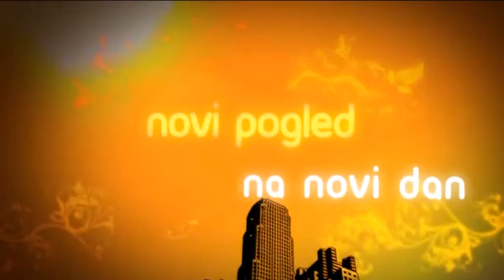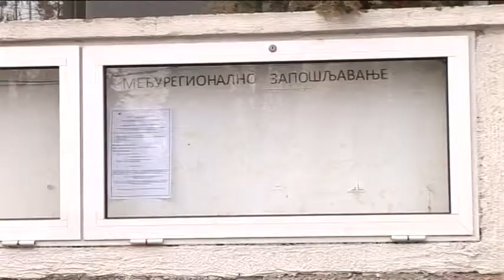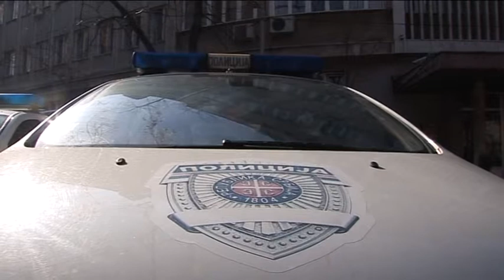belami.rs - Milenino ćoše, 10.01.2014.